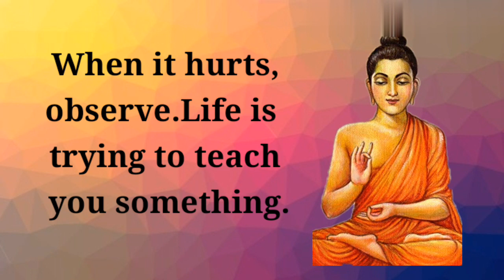Quote of the Day - 23